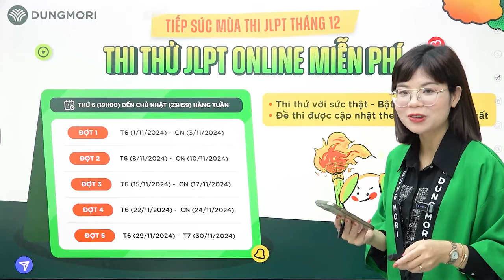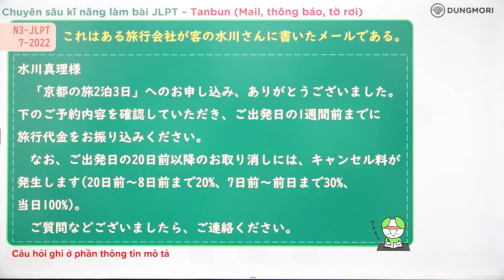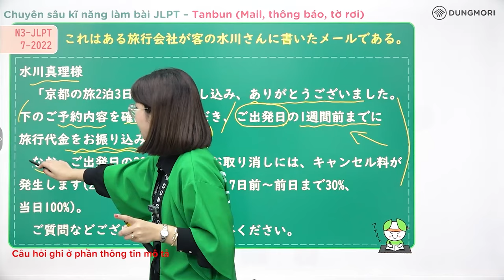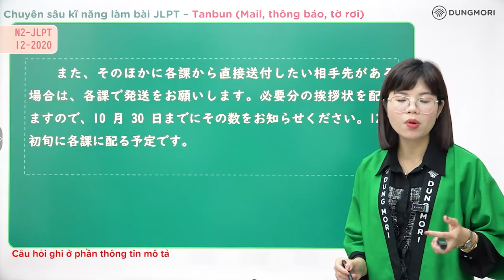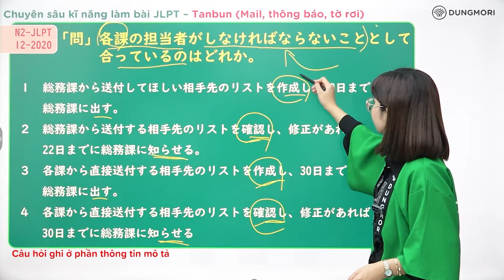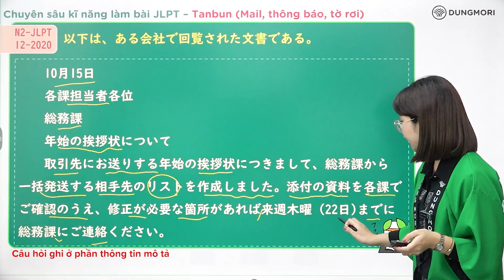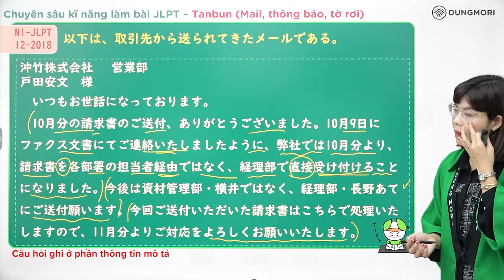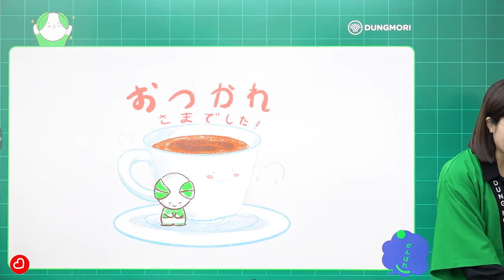Cách làm TANBUN - ĐỌC HIỂU (MAIL, THÔNG BÁO) hiệu quả trong bài thi JLPT N3,2,1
CÂU HỎI BÀI ĐỌC:
ĐỀ N3 - JLPT T7-2024:
旅行会社がこのメールで最も言いたい事は何か。
1　旅行の予約内容を確認したら、連絡してください。
2　旅行代金を出発日の1週間前までに振り込んでください。
3　旅行のキャンセル料を1週間以内に支払ってください。
4　旅行について何かわからないことがあれば質問をしてください。

ĐỀ N2 - JLPT T12-2020
各課の担当者がしなければならないこととして合っているのはどれか。
１　総務課から送付してほしい相手先のリストを作成し、22日までに
　　総務課に出す。
２　総務課から送付する相手先のリストを確認し、修正があれば
　　22日までに総務課に知らせる。
３　各課から直接送付する相手先のリストを作成し、30日までに
　　総務課に出す。
４　各課から直接送付する相手先のリストを確認し、修正があれば
　　30日までに総務課に知らせる

ĐỀ N1 - JLPT T12-2018
このメールで最も伝えたいことは何か。
１　10月分の請求書を経理部の担当者あてに再度送るようにしてほしい。
２　10月から資材管理部の担当者が変わったので、請求書の送付先に
　　注意してほしい。
３　11月分から請求書の受け付け方法が変わるので注意してほしい。
４　11月分の請求書からは経理部の担当者あてに送るようにしてほしい。

- Đợt 1: Thứ 6 (1/11/24) - Chủ nhật (3/11/2024)
- Đợt 2: Thứ 6 (8/11/24) - Chủ nhật (10/11/2024)
- Đợt 3: Thứ 6 (15/11/24) - Chủ nhật (17/11/2024)
- Đợt 4: Thứ 6 (22/11/24) - Chủ nhật (24/11/2024)
- Đợt 5: Thứ 6 (29/11/24) - Chủ nhật (30/11/2024)